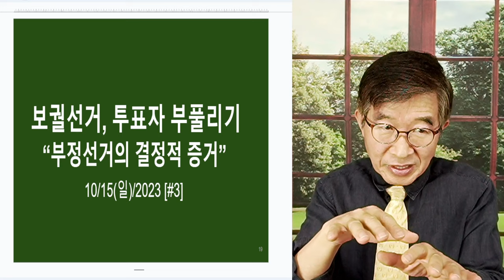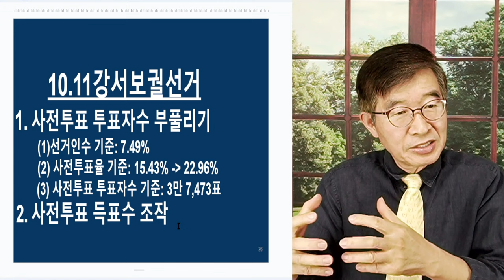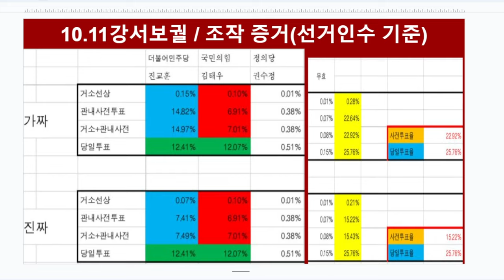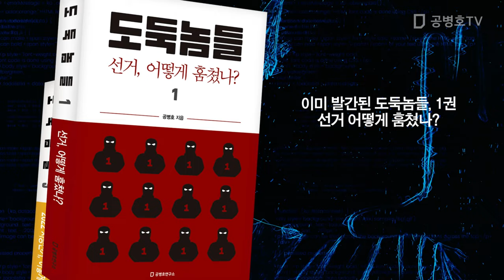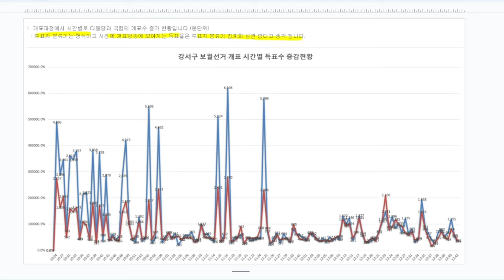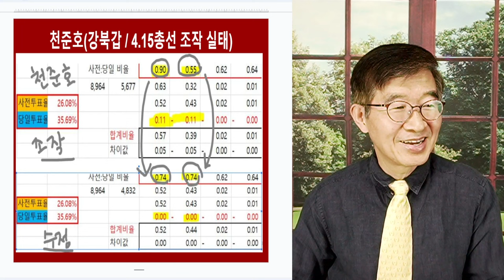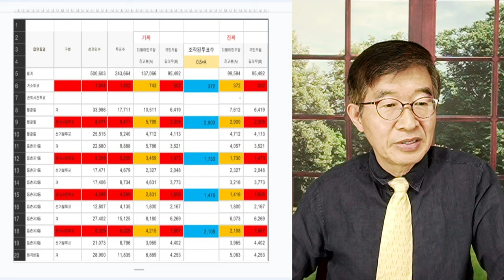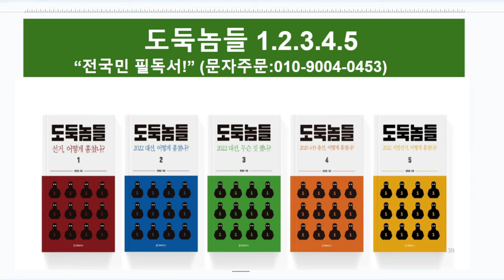"보궐선거, 악랄한 조작!" / 숫자가 증언하는 명쾌하게 검증된 사실 / "선관위 맹비난에도, 왜 침묵하는가?" / 그들이 한 짓이 있기 때문이다! [공병호TV]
Bitcoin : 3MTW849AkP2ftLeSK2teZHMmzLu7Z83s9U